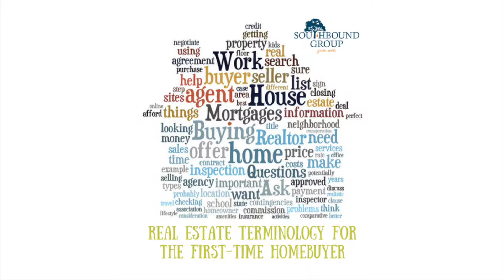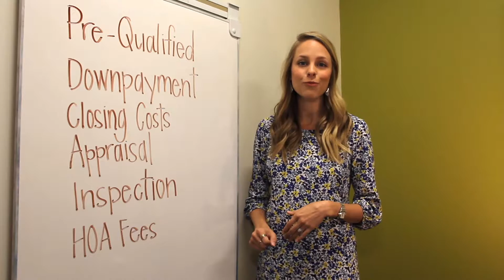Real Estate Terminology for the First-Time Homebuyer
Real Estate Terminology for the First-Time Homebuyer // For first-time homebuyers, real estate terminology can often seem like a foreign language. Here is our breakdown of the top money-related terms and phrases that our clients ask about.